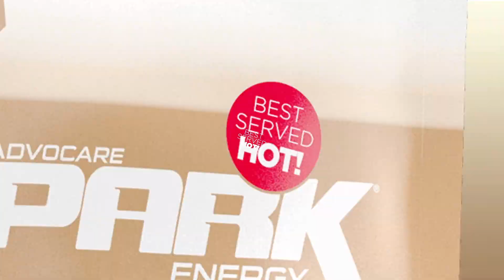This Is Left Hook Videos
Send us your product so we can show you ours.